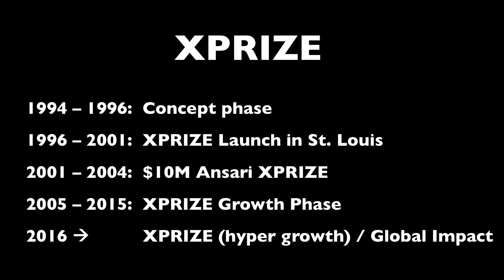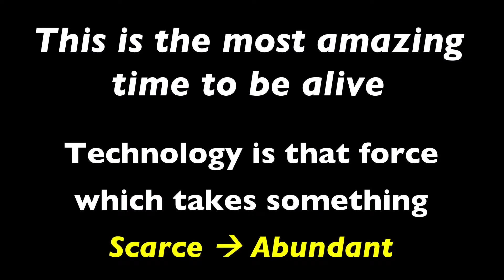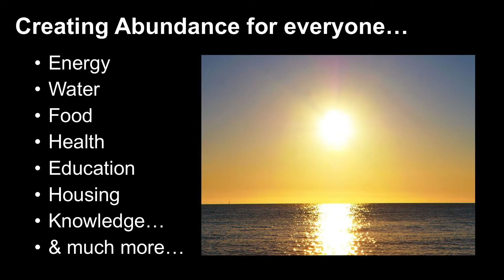On Abundance - Peter Diamandis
Dr. Peter Diamandis is an international pioneer in the fields of innovation, incentive competitions, and commercial space. In 2014, he was named one of “The World’s 50 Greatest Leaders” by Fortune magazine. He is the chairman and CEO of the X Prize Foundation, which leads the world in designing and launching large incentive prizes to drive radical breakthroughs for the benefit of humanity. Best known for the $10 million Ansari X Prize for private spaceflight and the $10 million Progressive Automotive X Prize for 100 mile-per-gallon equivalent cars, the foundation is now launching prizes in exploration, life sciences, energy, and education.